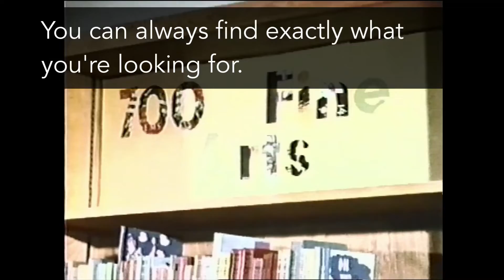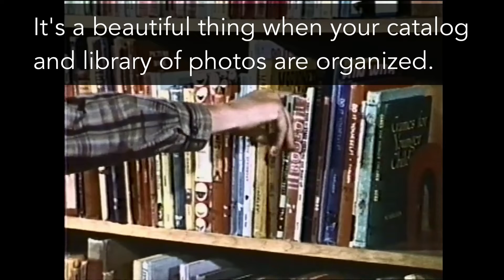The Lightroom Photo Library Explained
Confused about how Lightroom Classic works as a catalog? Lightroom Classic uses a database to  keep track of photos by linking to them. This makes Lightroom Classic non-destructive. This video uses the metaphor of the public library to illustrate how Lightroom Classic works.